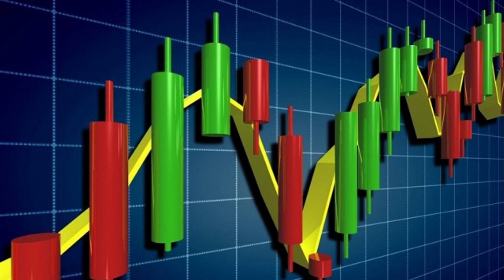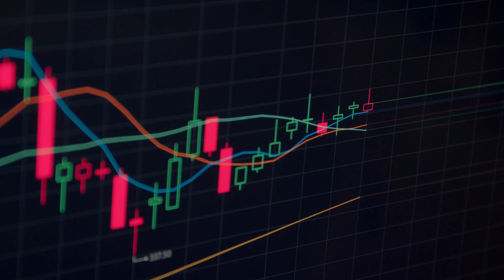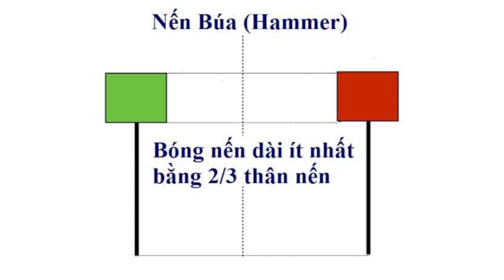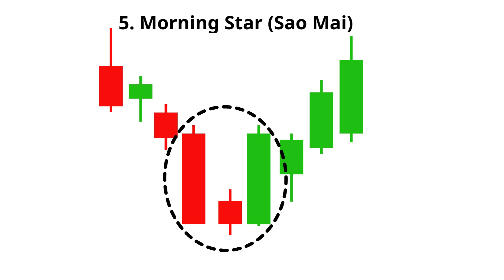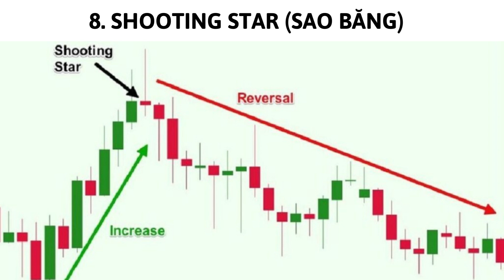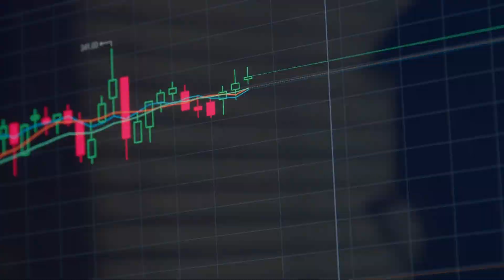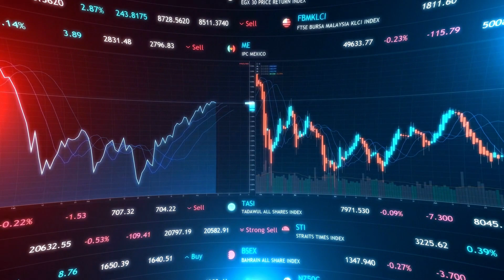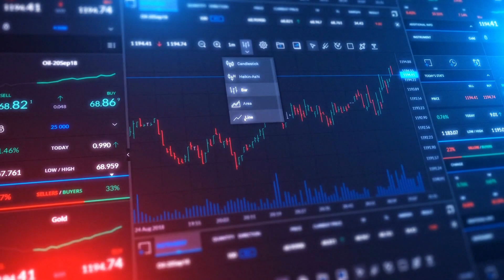16 biểu đồ nến phổ biến trong chứng khoán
Mười sáu mô hình nến phổ biến trong chứng khoán.

A. Mô hình nến là gì ?
Mô hình nến là sự chuyển động của giá tài sản được hiển thị bằng đồ thị trên biểu đồ nến để dự đoán một hành vi thị trường cụ thể. Các nhà giao dịch quan sát thấy rằng giá di chuyển theo những cách tương tự khi các mô hình cụ thể xuất hiện trên biểu đồ nến. Vì vậy, họ đã phân lập các mô hình này và sắp xếp chúng thành các danh mục khác nhau để sử dụng làm công cụ phân tích kỹ thuật. Nhưng, nến là gì?

B. Nến Là Gì?

Biểu đồ nến là một phương pháp hiển thị dao động lịch sử giá của tài sản theo thời gian. Mỗi cây nến đại diện cho một khoảng thời gian nhất định, tùy thuộc vào khung thời gian mà nhà giao dịch đã chọn. Ví dụ, nếu bạn thiết lập biểu đồ D1, mỗi thanh nến đại diện cho một ngày.

Các nhà nghiên cứu đồng ý rằng một nhà giao dịch gạo Nhật Bản là người đầu tiên hình thành khái niệm cây nến. Sự trừu tượng của các cây nến sau đó đã tiếp cận thế giới phương Tây với cuốn sách của Steve Nison có tựa đề “Kỹ thuật vẽ Biểu Đồ Nến Nhật Bản”.

Dưới đây là một số thành phần quan trọng giúp phân tích giá trở nên trực quan để hiểu được mục đích của cây nến.

Thân Nến

Phần thân đại diện cho giá mở và đóng của tài sản. Vị thế mở hoặc đóng phụ thuộc vào hình nến và giá tăng hay giảm trong khoảng thời gian nhất định. Trong một thị trường tăng giá, giá đóng cửa sẽ cao hơn giá mở cửa và ngược lại.

Mỗi cây nến thường có hai cái gọi là bóng, hoặc bấc, dù đây nói chung không phải là quy tắc. Bóng nến đại diện cho mức cao và thấp của giá trong một khoảng thời gian nhất định. Do đó, bóng ở trên tượng trưng cho đỉnh, và bóng ở dưới cho thấy điểm thấp nhất mà giá chạm tới. Đôi khi chỉ nhìn thấy một bóng nến. Nó xảy ra khi mức giá cao hoặc mức thấp trùng với giá mở hoặc đóng cửa.

Màu sắc của phần thân thể hiện hướng di chuyển của giá. Thông thường, phần thân màu xanh lá cây (hoặc trắng) gợi ý sự tăng giá và phần màu đỏ (hoặc đen) chỉ sự giảm giá. Bạn sẽ thấy các phần thân màu xanh lá và màu đỏ trên hầu hết các nền tảng. Như vậy, nếu phần thân có màu xanh lá cây, giới hạn trên của nó sẽ cho biết giá đóng cửa.

C. Nến Hoạt Động trong Giao Dịch Như Thế Nào?

Biểu đồ nến cho đến nay là kiểu toàn diện nhất để hiển thị giá của tài sản. Các nhà giao dịch tiền điện tử đã mượn loại biểu đồ này từ giao dịch chứng khoán và ngoại hối. Không như biểu đồ tuyến tính, chỉ hiển thị giá đóng cửa, biểu đồ nến cung cấp rất nhiều thông tin về lịch sử giá nhờ cấu trúc của nó đã thảo luận ở trên.

Các cây nến lần lượt hình thành theo thứ tự thời gian và giúp bạn thấy được xu hướng chung cũng như các đường kháng cự và hỗ trợ ngay cả khi không có chỉ báo kỹ thuật. Bên cạnh đó, chúng có thể định hình một số mô hình nhất định hoạt động như tín hiệu mua hoặc bán. Việc sử dụng biểu đồ nến đặc biệt liên quan đến tiền điện tử, vốn có tính biến động cao và yêu cầu phân tích kỹ thuật chi tiết.

D. Giới thiệu 16 mô hình nến phổ biến trong chứng khoán.

Mặc dù có rất nhiều mô hình nến, chúng tôi sẽ liệt kê những mô hình phổ biến và đáng tin cậy nhất. Bắt đầu với các mô hình tăng giá, xuất hiện sau xu hướng giảm và dự đoán đảo chiều. Các nhà giao dịch tiền điện tử thường mở các vị thế mua khi các mô hình này xuất hiện.